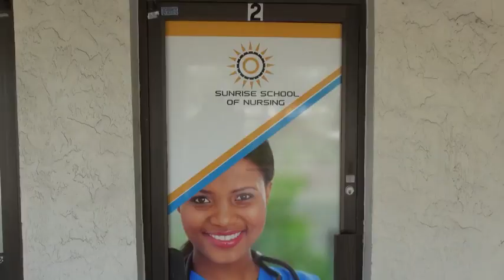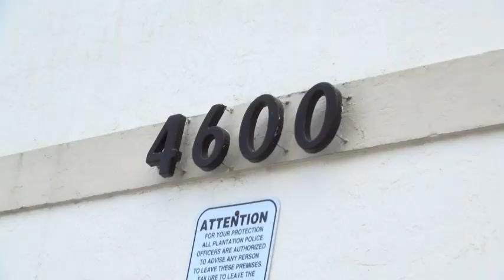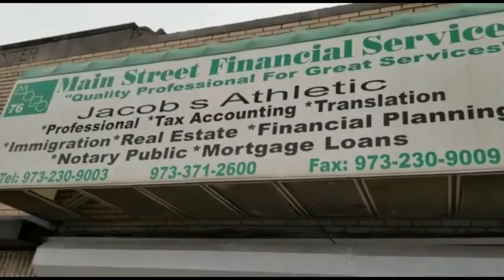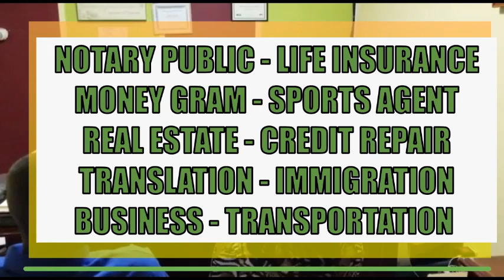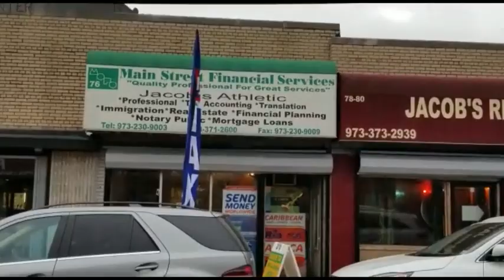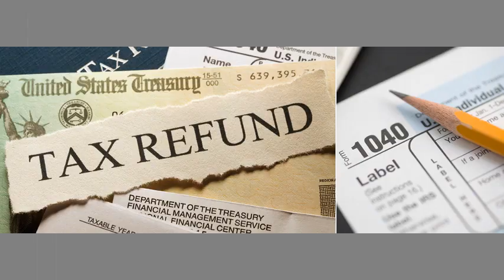LE RETOUR DU GROUPE CARIMI EN 2021